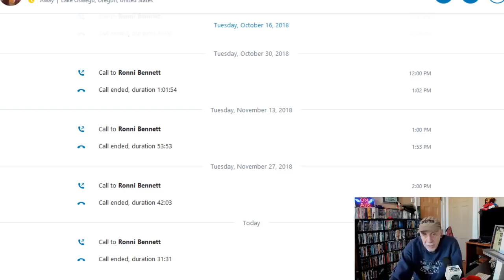RONNI BENNETT 12/11/18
with Alex Bennett